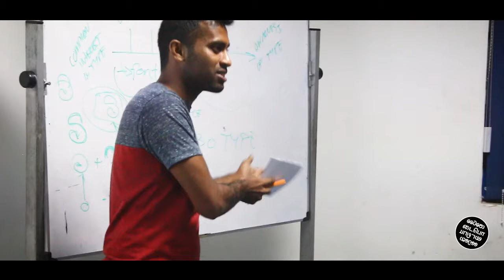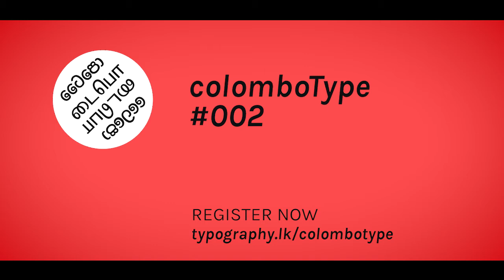colomboType #001 Highlights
FOR THE LOVE OF TYPE :
ColomboType #001

You don’t know what you missed on a rainy Saturday evening in Colombo, when a room full of type aficionados of all shapes and sizes gathered, united by their love for one thing… Type.

The first ever colomboType meeting hosted by Mooniak, was held at the Royal College Union Skills Centre on the 07th of April from 5pm to 8pm. Three whole hours of type related research and type experimentation was discussed by a dedicated lineup, which included type enthusiasts in the likes of Thrarique Azeez, Kosala Senevirathne, Pushpananda Ekanayake, and Dr. Sumanthri Samarawickrama.

Tharique and Pushpanada presented an eclectic set of exploration in their upcoming font design projects. It was a strong demonstration of the potential of Tamil and Sinhala font design, regardless of the limited font usage, the current creative industries have chosen to be stuck with for a few good decades. Both speakers ended their respective presentations in an ambitious and inspiring note that reminded us of the creative community, and about how exploration is what breathes life into creativity.

Kosala and Dr.Sumanthri, also known as ‘Type-detectives’ after their research presentations, covered topics such as ‘Typography of Sinhala Numerals’ and ‘The anatomy of Sinhala Typography’. Kosala’s paper took us to what looked like pre-historic times by showcasing the currently extinct set of Sinhala numerals. The ending note kept many of the audience pondering if, “There is a revival?”. Dr.Sumanthri’s paper followed up a similar yet intense topic that presented an anatomical analysis of Sinhala typography and how it can further enhance and educate in type design, which has sadly become quite neglected in Sri Lanka.

A pre-meeting that happened between the core collective team identified key Missions and Visions for the local community of type enthusiasts. Alain Parizeau, who chaired the first meeting along with Pathum Egodwatta, shared a conclusive objective of future collective meetings, as a platform;
to share common interests,
to share resources,
and to share awareness,

regarding Sri Lankan typography to help regulate and enhance growth of type knowledge and creation amongst our creative community.

In conclusion, For the love of type, don’t just read about the next meeting, be there.

The next colomoboType meeting will take place on Sunday, 13th May 2018 at the Royal Asiatic Society, Colombo.

To register and for further details get in touch with us at typography.lk/colombotype.

Special thanks to our friends at Sense Imagery for the video.